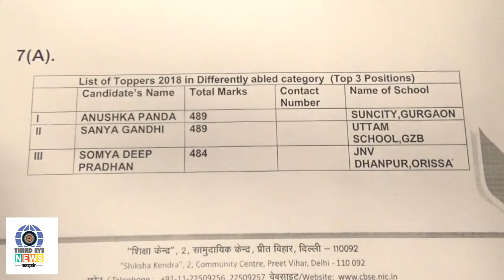CBSE 10th Results 2018। Sanya Gnadhi। नेत्रहीन होने के बावजूद पाए 489/500। असली Topper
उत्तर प्रदेश के गाजियाबाद की सान्या गांधी ने स्पेशल कैटेगरी में CBSE 10th में प्रथम स्थान प्राप्त किया है। वह नेत्रहीन होने के बावजूद पढ़ाई में बेहद होशियार हैं और एक अच्छी सिंगर भी हैं। वह उत्तम स्कूल फॉर गर्ल्स की छात्रा हैं। उन्होंने बोलने वाले सॉफ्टवेयर के सहारे पढ़ाई की। उनके माता-पिता ने भी उन्हें बोलकर पढ़ाई कराई।